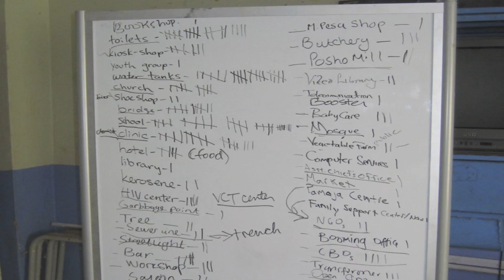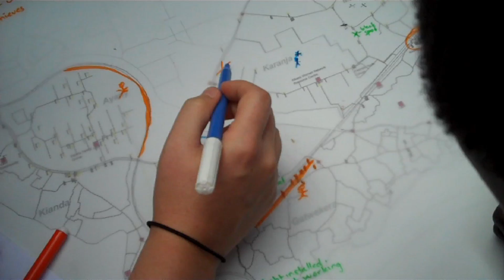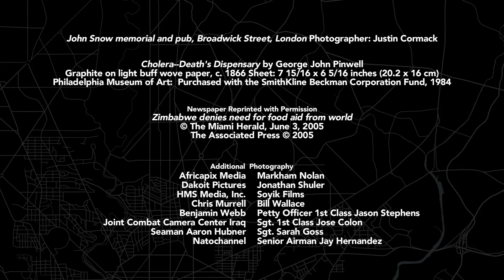Geospatial Revolution / Episode Four, Chapter Four: Mapping Power to the People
People living in one of the world's largest slums put themselves on the map as an act of empowerment through the use of geospatial technology.